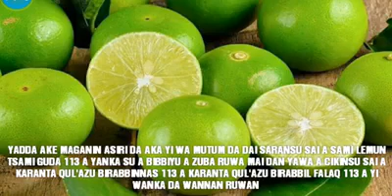Maganin karya asiri sahihi